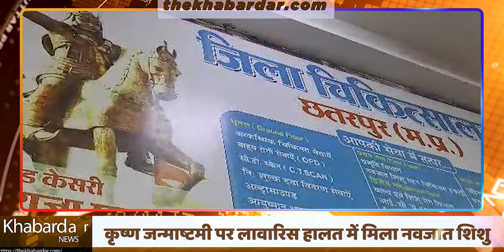CHHATARPUR - कृष्ण जन्माष्टमी पर लावारिस हालत में मिला दो दिन पूर्व जन्मा नवजात शिशु | TKN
छतरपुर के राजनगर जल सेवा तालाब के पास स्थित शिव मंदिर में जन्माष्टमी के मौके पर करीब दो दिन पूर्व जन्मा नवजात शिशु के लाबारिश हालात में मिलने से क्षेत्र भर के लिए रहस्य बना हुआ है तो वही डॉक्टरो ने बताया नन्हा बालक 2 दिन का जन्मा हुआ है जिसके पैरों में हरे रंग की सिहाई से फिंगर प्रिंट और हॉस्पिटल में जन्मे की पहचान से चिन्हित है नवजात शिशु की  लावारिस हालत में मिलने से सनसनी फैल गई,यह मामला राजनगर थाना क्षेत्र का है बरहाल पुलिस इस मामले की गंभीरता को देखते हुए जांच पड़ताल में जुटी है और नवजात बच्चे को स्वास्थ्य भीग की टीम डॉ मेहबूब सलमान,सन्तोषी यादव,प्रज्ञा साहू, कमलेश रैकवार एवं राजनगर पुलिस टीम के द्वारा  छतरपुर के जिला अस्पताल लाया गया जिसे स्वस्थ रूप में जिला अस्पताल में बच्चा वार्ड में रखा गया है।।